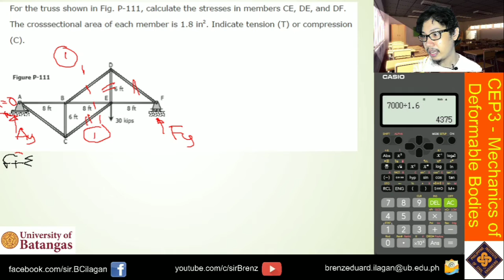Mechanics of Deformable Bodies - Chapter 1 - Simple Stress (Normal Stress Truss Problem)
This is considered Copyrightable Works in the Philippines and protected under Philippine Law under Republic Act No. 8293 or the INTELLECTUAL PROPERTY CODE
OF THE PHILIPPINES